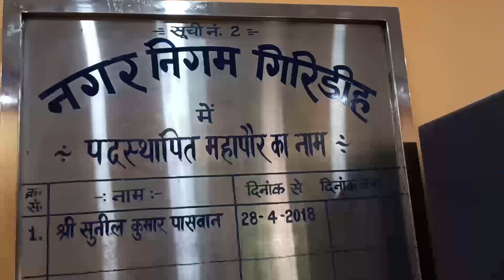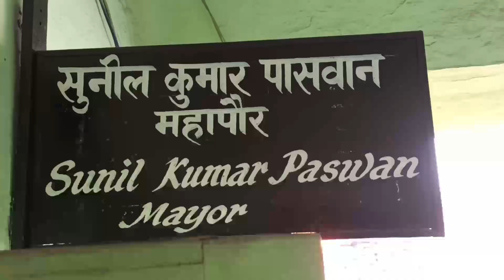गिरिडीह नगर निगम के महापौर सुनील पासवान की सदस्यता समाप्त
गिरिडीह के महापौर सुनील पासवान को फर्जी जाती प्रमाण पत्र मामले में झारखंड सरकार नगर विकास एवं आवास विभाग के द्वारा अधिसूचना जारी कर अयोग्य घोषित कर उनकी सदस्यता ख़तम कर दी गई है।बताया गया कि बीते 21 अक्टूबर को इस मामले की अंतिम सुनवाई हुई जिसमें श्री पासवान के विरूद्ध आरोपों को प्रमाणित किया गया।